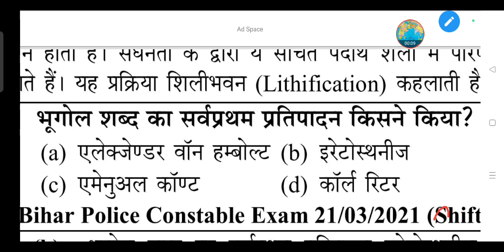भूगोल शब्द का सर्वप्रथम प्रतिपादन किसने किया?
(a) एलेक्जेण्डर वॉन हम्बोल्ट

(b) इरेटोस्थनीज

(d) कॉर्ल रिटर